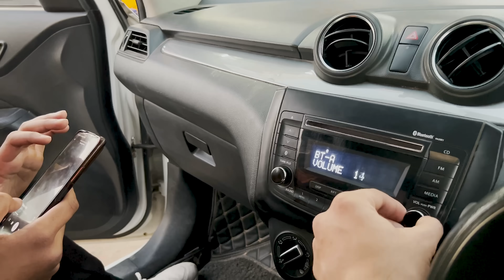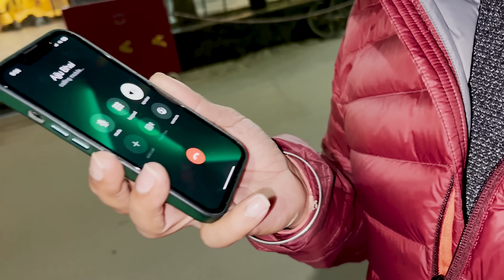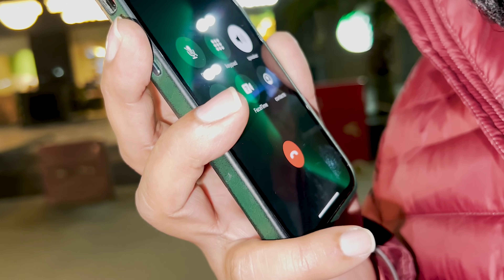This is not done..😡@Ajju0008YT Rajasthan aane ki ￼taiyaaree done toh hai koi Rajasthan se? 🥹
Vlogging Gear

Go pro 8
Mavicair 2
iPhone 13 pro max
Rode mic
Rode mic
Apple MacBook pro m1
Go pro mount